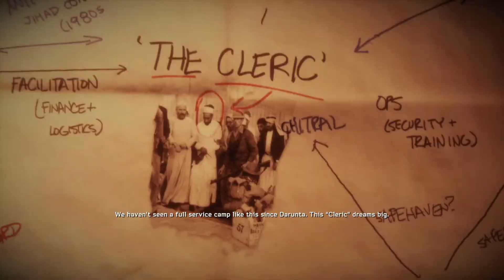Class Dismissed | Medal Of Honor War Fighter Walkthrough Gameplay Part 5